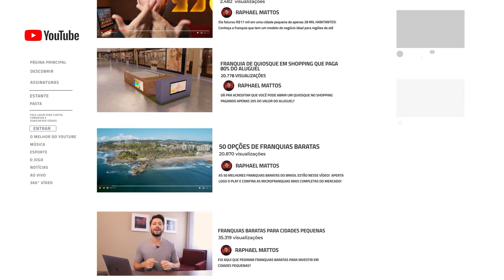5 IDEIAS DE NEGÓCIOS DIGITAIS PARA INVESTIR COM R$ 20 MIL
O negócio de R$ 20 mil que vai te garantir um retorno seguro, lucrativo e escalável está aqui 👇

Clique e conheça de perto como este empreendimento digital te assegura de R$ 20 mil a R$ 50 mil no seu bolso todos os meses

Neste vídeo, vamos explorar as principais vantagens de investir em um empreendimento digital.

Isso porque, além da flexibilidade de horários e da possibilidade de trabalhar de qualquer lugar, o digital também oferece escalabilidade e baixo custo operacional, características que tornam esse tipo de negócio muito atrativo.

Agora, são muitas as possibilidades por aí, por isso vou te apresentar 5 ideias de negócios digitais que estão em alta e que exigem um investimento de até R$ 20 mil.

Para cada uma delas, vamos analisar o investimento necessário, o prazo esperado de retorno e a lucratividade que você pode alcançar.

E no final, prepare-se, porque o último negócio é uma ideia inovadora e diferenciada, capaz de te proporcionar resultados surpreendentes!